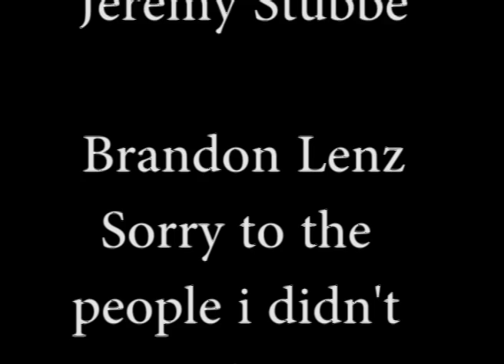Wausau Ninjas!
bunch of people playing Ninja! Sorry to the people i diddnt mention in the credits! i had so much footage i didn't use so i ended up saving it for a part 2 (if it happens!) otherwise Enjoy!